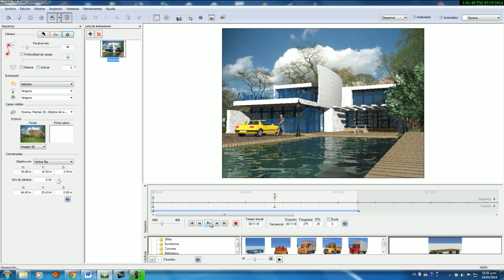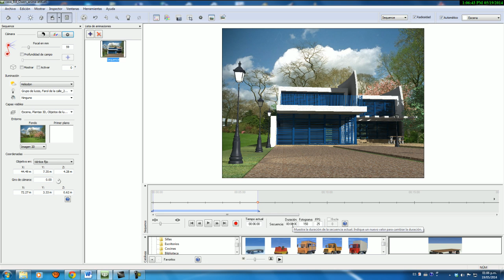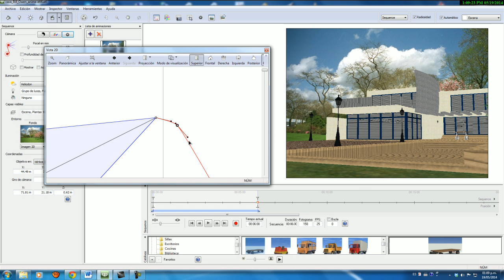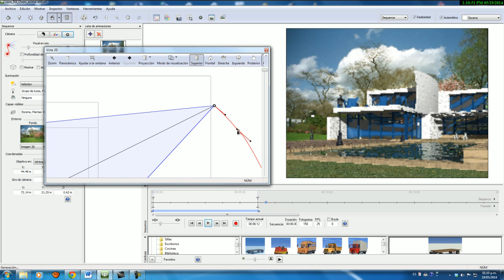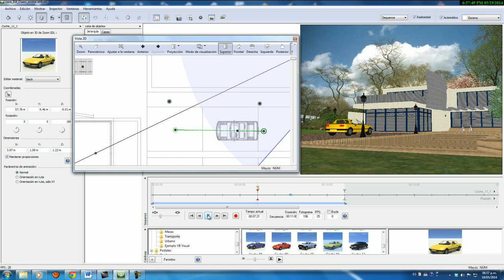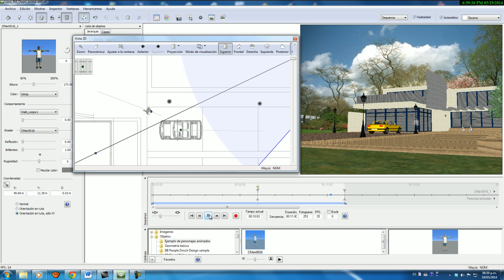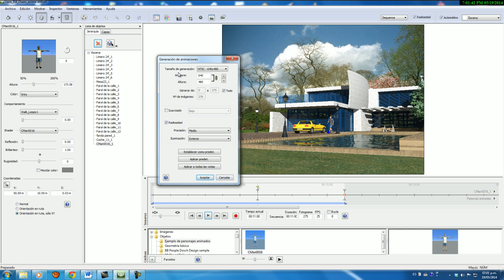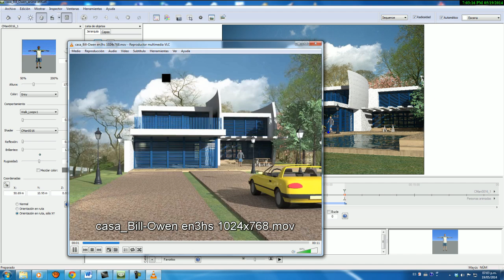Animacion con Artlantis 3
Material didactico de la asignatura Arquitectura de Formas Plegadas. FAU. UNT